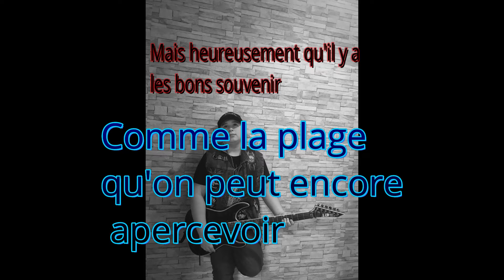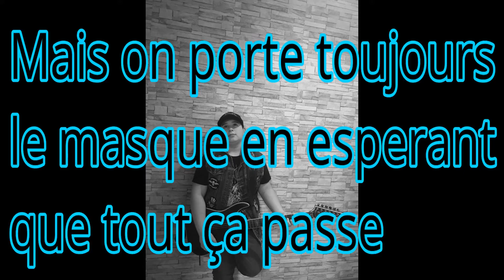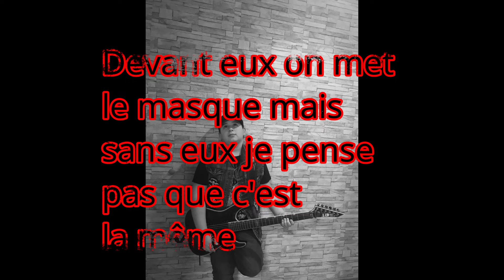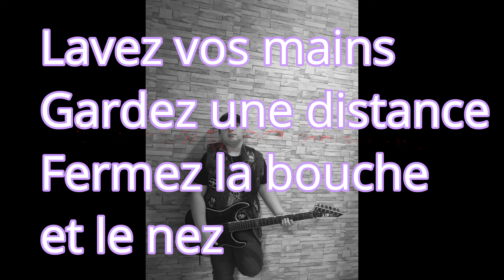Taga.Ners - L'été (COVID SUMMER 2020)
Taga 12 ans avec sa chanson "L'été' , parole et la musique écrite  par  lui même